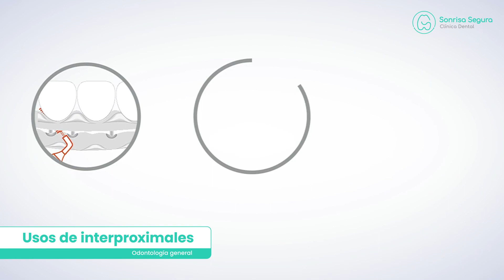Cepillo interproximal: Todo lo que necesitas saber para una higiene dental 🧐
Recuerden que el uso de los cepillos interdentales no reemplaza el cepillado regular con un cepillo de dientes y pasta dental.🦷😉